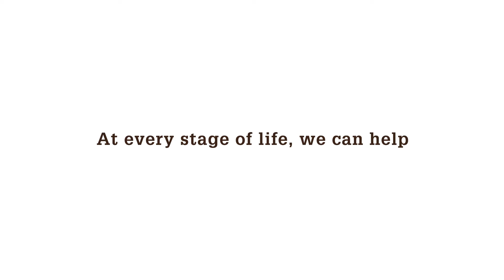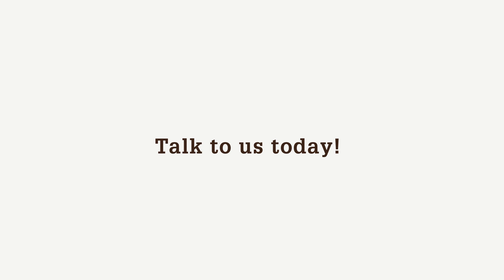Learn more about Conexu and what we are doing about communication barriers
Conexu are the experts in both communication and technology

We believe that communication barriers should never stop people from reaching their full potential.